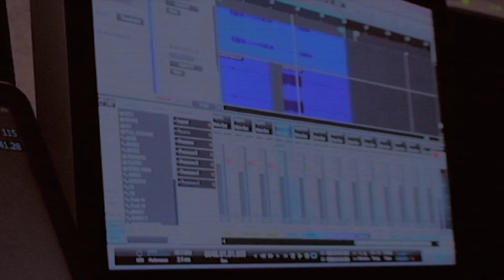SBE Jungle Fever Medley Official Video -Various Artistes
The Jungle Fever Riddim was produced by Barry "dj prime" Defreitas of Sound Blast Entertainment.Riddim features (Black lionz)Styles,Iceberg,Radikal and Coranie,ShaDy & Miami Don (D kamp).Video was directed,shot & cut by Colville Layne for Shadyville Entertainment .St Vincent & the Grenadines...vincymas 2012